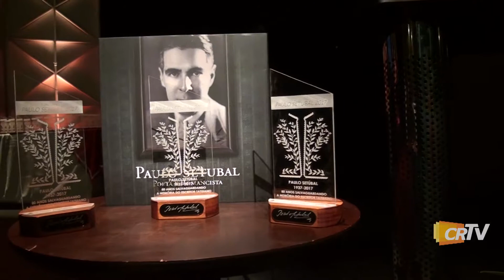A CRTV esteve presente na premiação dos Concursos da Semana Paulo Setúbal 2017